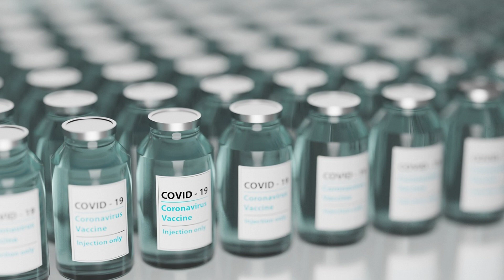FIOCRUZ APROVA VACINA 100% BRASILEIRA CONTRA COVID 19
Saúde   Parceria entre Fiocruz. Oxford e AstraZeneca possibilitou desenvolvimento de uma vacina nacional. A agenda de entrega do imunizante está sendo discutida entre Ministério da Saúde e a fundação.  A Fundação Oswaldo Cruz (Fiocruz) liberou o primeiro lote da vacina contra a covid 19 fabricada exclusivamente no Brasil. A aprovação aconteceu na segunda feira (14). e foi anunciada no dia seguinte. A vacina será entregue ao Ministério da Saúde. que deve incluir o imunizante no Programa Nacional de Imunizações (PNI). Segundo a Agência Brasil. a iniciativa de produzir o imunizante totalmente brasileiro parte de um contrato de transferência tecnológica entre a Fiocruz e o consórcio formado pela Universidade de Oxford e a farmacêutica AstraZeneca. O contrato previa que as equipes da Fiocruz desenvolvessem o saber necessário para fabricar o ingrediente farmacêutico ativo (IFA). principal insumo da vacina. No ano passado. devido à necessidade de obter o IFA da China. a entrega de vacinas da AstraZeneca sofreu atrasos. o que demonstra a importância de viabilizar a capacidade de produção do insumo no Brasil. Produção brasileira é importante aliada no aumento da cobertura vacinal do país. (Foto: Reprodução/Pixabay).  O Ministério da Saúde divulgou. no site do governo. que para aprovar o IFA 100% brasileiro. foram necessários diversos estudos de comparabilidade. fazendo uso de análises de desempenho. Como resultado. os estudos comprovaram que o insumo mantém a mesma eficácia do produto importado [da China]. “Desde maio de 2020. a Fiocruz vem produzindo diversos lotes testes que foram submetidos às análises da Anvisa. que já havia feito a Certificação de Boas Práticas de Fabricação do novo insumo. o que garante que a linha de produção cumpre com todos os requisitos necessários para a garantia da qualidade do IFA”. informa o órgão. Em nota. a Fiocruz anunciou que o primeiro lote da vacina 100% nacional foi liberado pelo controle de qualidade no começo desta semana. Além disso. a Fundação está trabalhando em conjunto com o Ministério da Saúde para definir a agenda de entrega da vacina. de acordo com a demanda da pasta. Em breve. os responsáveis pretendem lançar novas informações sobre o imunizante. A CNN apurou que o Ministério da Saúde está em negociação com o Palácio do Planalto para que o presidente Jair Bolsonaro (PL) compareça ao evento de entrega do primeiro lote da vacina brasileira. De acordo com o canal. o presidente tem sido aconselhado pelos aliados a receber a vacina durante o evento. Foto Destaque: Vacina contra a Covid 19. Reprodução/Fernando Brito/MS/Agência Brasil.